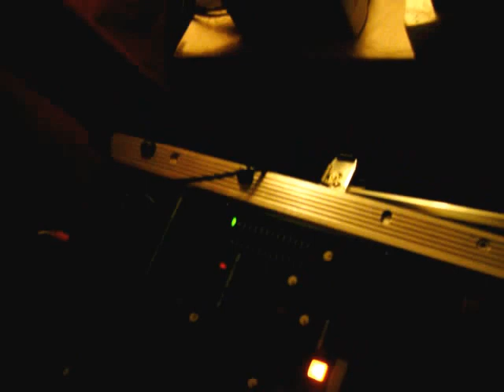Hánuman - El Niño Talo y su Sombrero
Hánuman

Voz: Emanuel Pérez
Bajo: José Mariscal
Batería: Maurizio Juárez
Guitarra: Ezequiel Juárez